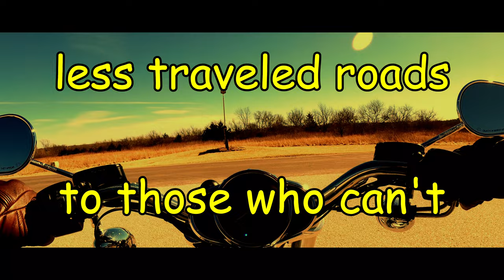4k Video Ultra HD Scenic Ride with Oldies songs! Ep 16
4k Video Ultra HD Scenic Ride with Oldies songs! Ep 16
(watch to end to see surprise end credit shoutout!...maybe it's YOU!)

Relax with this 4K Ultra HD scenic drive from Whats Up Bob, for those of you who can’t or aren’t able get out for a motorcycle ride in the country. .